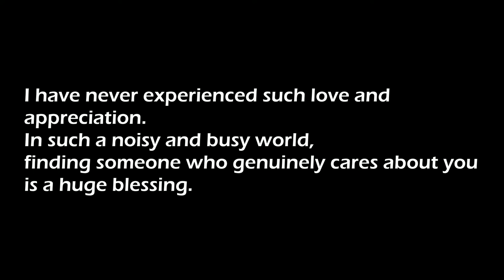Love Never Falls Apart (Audio)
Recorded by: Paston X
Beat Produced by: Paston X

Lyrics
(Intro)
I have never experienced such love and appreciation. In such a noisy and busy world, finding someone who genuinely cares about you is a huge blessing.

I have faced and overcome all my giants. Nobody compares to you. Life is beautiful, that I know. (‘’No, I’m Still Single. And I Don’t Have A Girlfriend In My Life.’’)

Its beauty is transformed when life encounters love in its purest form. I am sure that there is nothing I can do to merit or receive love so that I won’t boast with what I have done or how I should have it. I couldn’t find a better person to spend the rest of my life with.
And This Love Song…Is Just For You.

[01:01]
Yeah (Woo)
Yeah
You Gonna Love This (Yea Yea Yea)
I never felt love this deep until I fell for you (Woo)
Before I knew it, I found myself so in love with (You)

Verse 1 – Paston X

The fight of your life
Are you gonna live or die?
There’s nothing that I can change
It’s could be the end
Why would I pretend?

Cause baby I put my defences
Try get you break them down
And I fire in the air
hoping that you’d care (Oh yeah)

I’m on the front line
front line of love
Don’t know what your doing to me

See see see the end
If it’s even upcoming
Cause i can’t, don’t wanna (D-d-d-don’t wanna see-e-e)

Chorus
If you have my love, I will
Give you all my trust
Love Never Falls Apart (Ooh Yeah)

You will never have to leave in a bus
Cause I will be that you want
Love Never Falls Apart (Woo Yeah)

Your sitting there, all alone
So distant, I should know
I understand what your going through

I could that someone,
And you can be my number one girl (What?)
And I can treat you right
We can be burning bright (Alright)

Verse 2 – Paston X

We may not be perfect in everything we do, we may even fight
But know one thing for sure, my love will never leave you in the night
I will try to make everything perfect with you with all my might
You deserve to understand it and know my plight

Everything may seem wrong at some point but I will make it right (Make It Right)
I have always experienced darkness but now you are my light
Even when things be come difficult and situations start to become tight
Let our love be the solution to all that problems that come (that come)

You are a special being and truly deserve a man who would make you fun

Every time I tell myself, I’ll make it next time
Every time I quit, I fall back
Every single time I think it’s gonna be it (that I’ll quit)
I just end up giving up and falling back (and falling back)
I just want you to be impressed, think that I’m better then the rest
But you think that I’m into you
But i just don’t feel that same about you (God Why?)

Verse 3 – Paston X

 Love takes off masks that we fear we cannot live without and know we cannot live within.

The most important thing in life is to learn how to give out love, and to let it come in.

I’ll never ask you to change for me Cause you are perfect just the way you are (And lovable)

In vain I have struggled. It will not do. My feelings will not be repressed
I like the way you do

Outro – Paston X
That’s All I Have To Say To You, I Hope You Love It
I Just Wanna Make You Feel Special
That The Guy Never Quits
Never Gives Up
But One Day, Things Will Really Happen
Love Will Never Fail